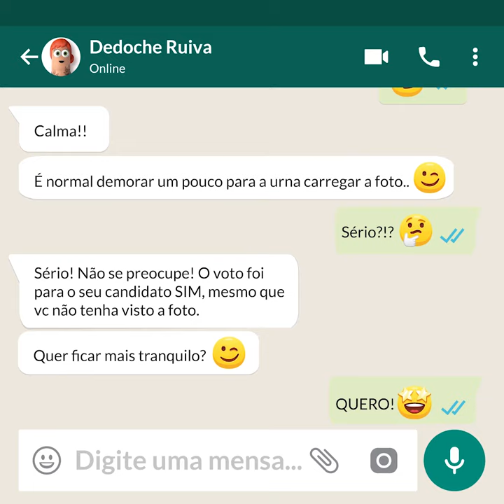Segurança é fato - A foto do meu candidato não apareceu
Nas Eleições2018, muitos boatos, notícias falsas e desinformações circularam envolvendo a urna eletrônica e o sistema eletrônico de votação. Agora, a 10 meses das Eleições2020, queremos relembrar alguns assuntos que deram o que falar em 2018 e garantir que todos se esclareçam devidamente, para que possam compartilhar informações corretas. Afinal, a SegurançaÉFato, o resto é boato.

Que tal fazer circular este vídeo e as informações corretas da mesma forma que as notícias falsas circularam por aí?

Mais informações sobre a segurança do processo eleitoral